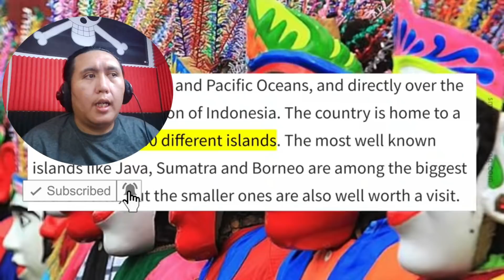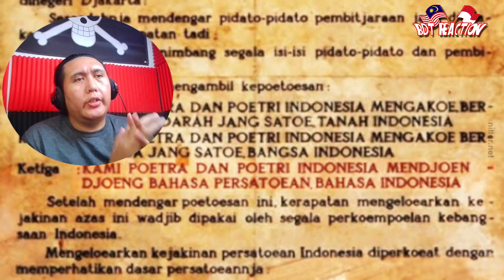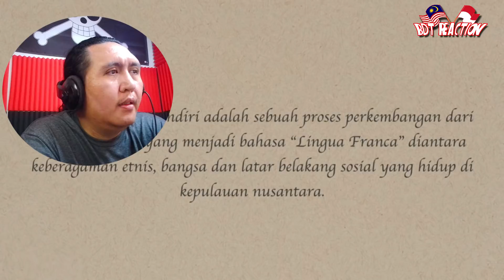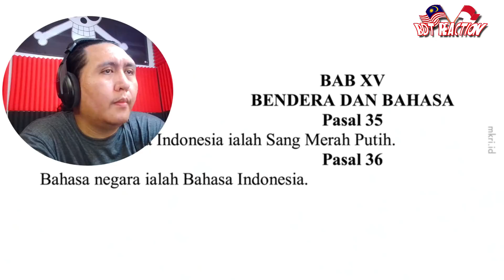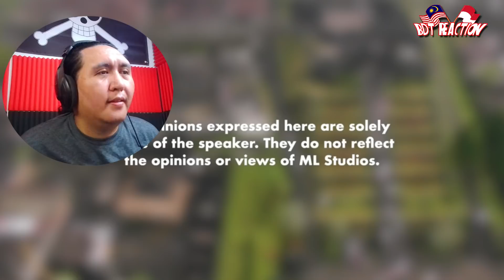🇲🇾REACTION🇮🇩 Bagaimana Indonesia Memilih Bahasa Rasminya